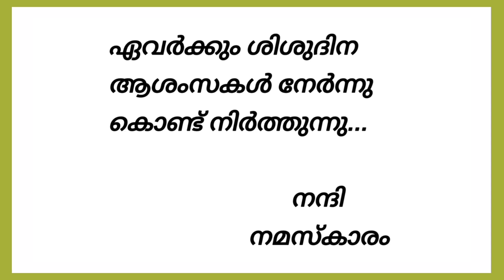ശിശുദിന പ്രസംഗം 2024 // Children's Day speech in Malayalam // November 14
കൊച്ചു കുട്ടികൾക്ക് എളുപ്പത്തിൽ പഠിക്കാവുന്നശിശു ദിന മലയാളം പ്രസംഗംSimple Children’s day speech in Malayalam, ശിശു ദിന പ്രസംഗം മലയാളം 2024 Children's Day Speech in Malayalam// , Shishu dinam prasangam ...